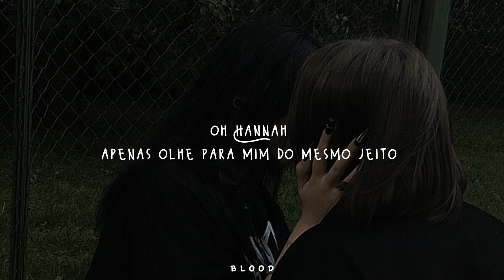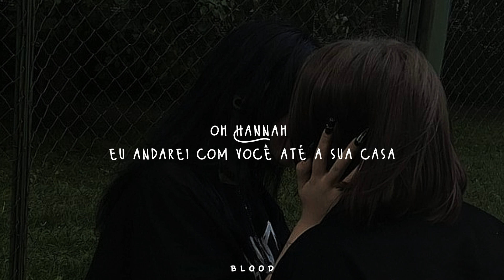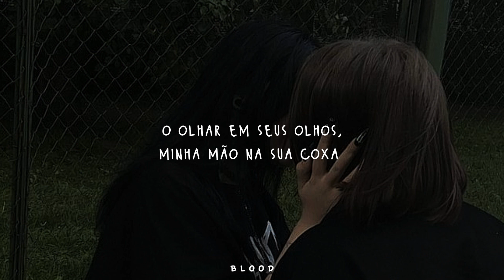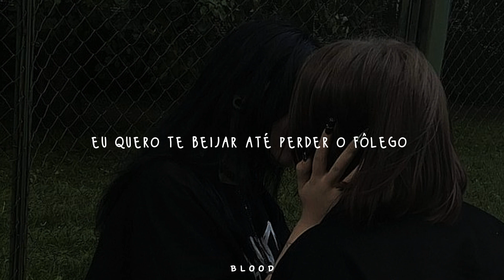• eu não quero ser sua amiga, eu quero beijar seus lábios...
Girl in red- I wanna be your girlfriend   [tradução]